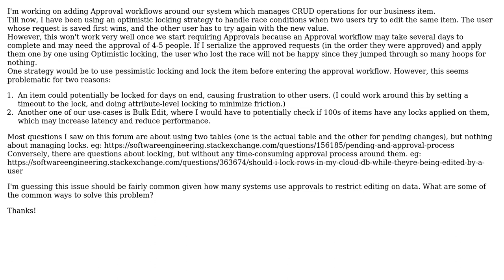Software Engineering: Locking an item while waiting for human approval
With thanks & praise to God, and with thanks to the many people who have made this project possible! | Content (except music & images) licensed under CC BY-SA | Music | Images & others | With thanks to user Robert Harvey user MadN and the Stack Exchange Network Trademarks are property of their respective owners. You are responsible for your own actions.